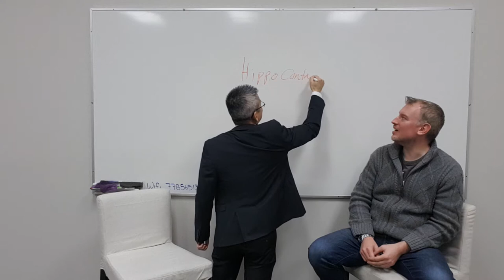Commercial Financing 101 Ep 15 - How to Mine Your Database to Grow Your Business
Episode 15 - How to mine your database to grow your business. Do you have an existing list of clients but do not have an effective way to mine them for new business?  Check out this video to learn more.

My passion project to accelerate the learning curve for residential brokers diving into Commercial Financing space.  These videos are made without any professional help on my  cell phone.  Constructive feedback are always welcome.

Interested in learning Commercial Financing or how to finance residential properties with SBL or commercial capital?

Visit COMFEA.org or CommercialFinancingMastery.com for the online fast track training or weekend workshop.